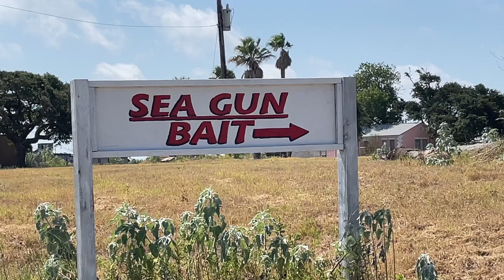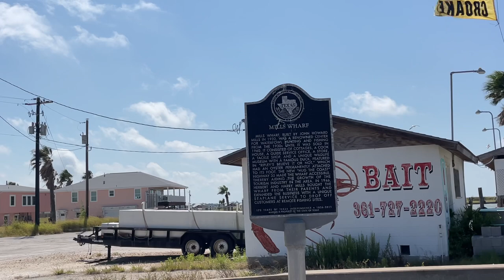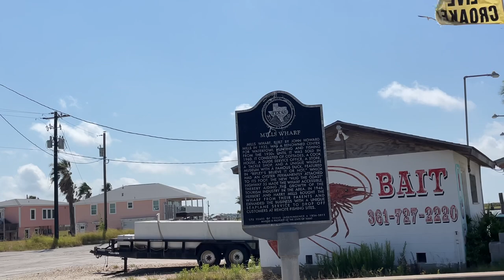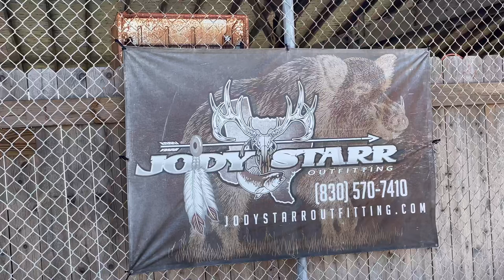Sea Gun Bait: a piece of Rockport's History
Hey guys. I have been living full-time in my F150 for over 4 years. Sleeping in my truck and enjoying whatever area I am!

Good afternoon friends! Another piece of Rockport's history!

My mailing addres s:
Dennis Kelley
1919 Highway 35 N
PMB 69

dennis-kelley-16

$1B1S1B